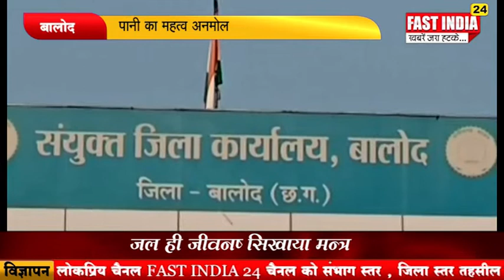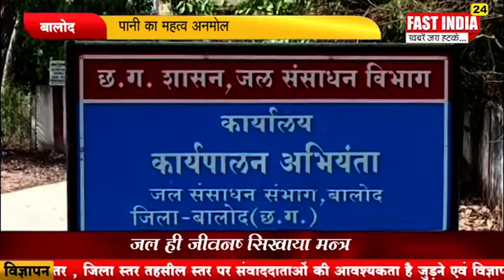पानी का महत्व अनमोल "जल ही जीवन" सिखाया मन्त्र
पानी का महत्व अनमोल
"जल ही जीवन" सिखाया मन्त्र